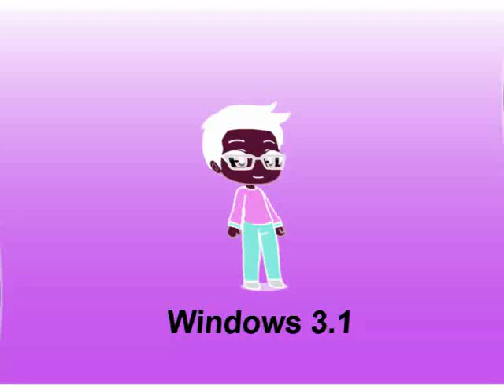Francis Says Windows History in Von Christie Major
Effect by Don't Report Me At VKTOT